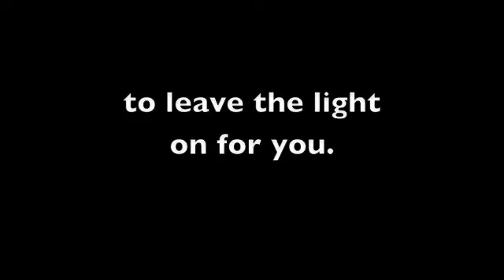Lisa and Tom Price 3:14:15